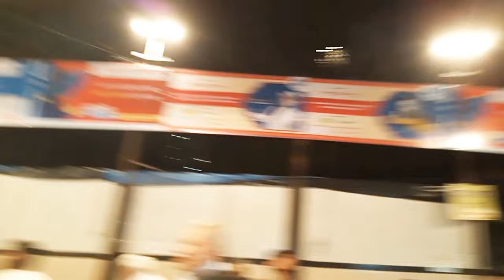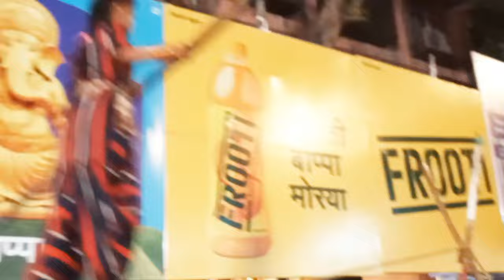Lalbaugcha Raja ke Darshan Bahut Mushkil se Hue 😨 2 Lakh + Public😳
Lalbaugcha Raja ke Darshan Bahut Mushkil se Hue 😨 2 Lakh + Public😳 | Lalbaugcha Raja Darshan 2023

No Copyright  SoulProdMusic/ SoulProdMusic